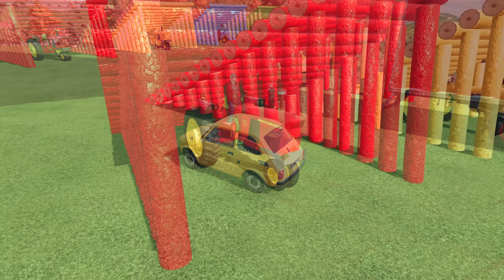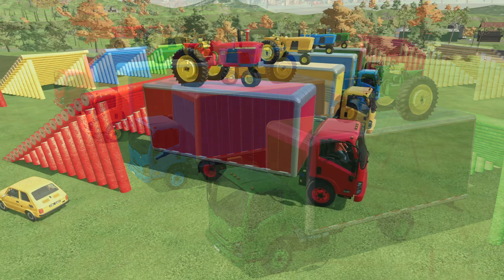Mini Tractor of Colors! Transport TRIKE JD Tractors to Potato Field! Fast Load Train! FS22